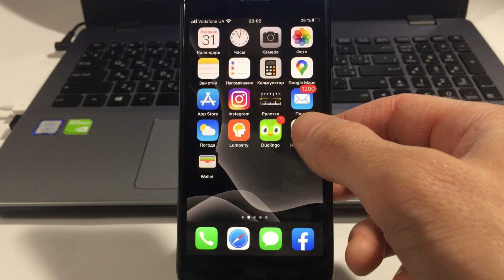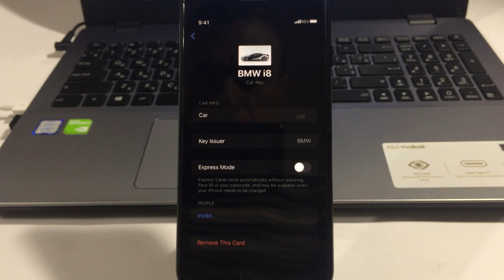Apple CarKey. Обзор функции CarKey. iPhone с Car Key превращается в автомобильный ключ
Полный обзор функции Apple CarKey.  Функция CarKey упоминается в iOS 13.4, но Apple CarKey там не активирована. На данный момент Apple разрабатывает новую функцию CarKey, которая позволит iPhone или Apple Watch открывать, закрывать и запускать NFC-совместимый автомобиль. Таким образом, iPhone или Apple Watch с Car Key превращается в автомобильный ключ.